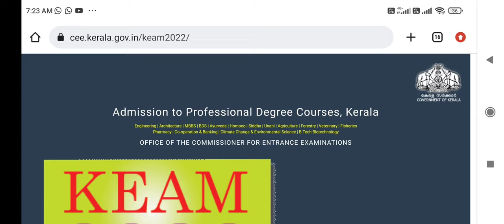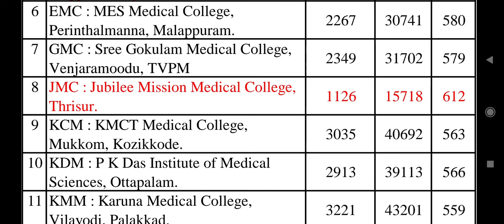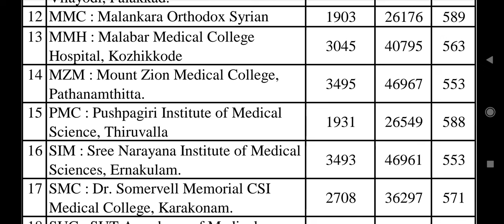Kerala State MBBS BDS first round result declared !! Medium Cutoff !! ये रही College wise cutoff